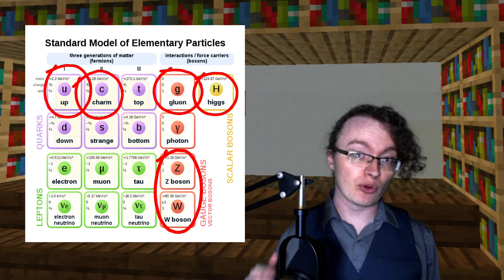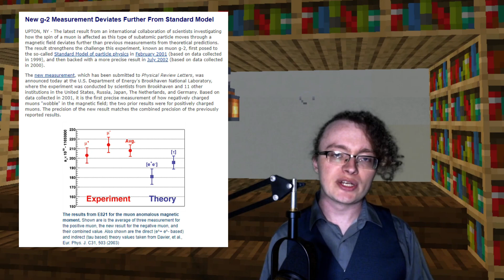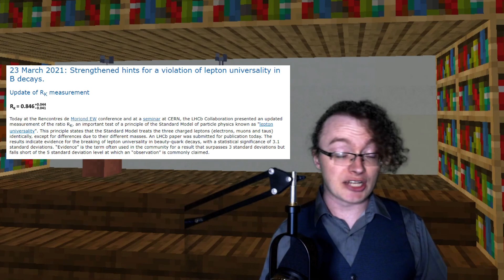Breaking the Standard Model of Physics: Explaining the Fermilab's g-2 Muon Experiment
New Data From Fermilab Supports the Existence of a Never Before Seen Particle. Not just never before seen- never before theorized. A discrepancy between the experimental and theorized value for the muon magnetic field has researchers questioning whether an unknown particle or force is interacting with the muon, or if decades old theory is incorrect. This may force scientists to make huge changes to the Standard Model of Particle Physics.

New Research:
Fermilab Muon g-2 Experiment
New Theorized Value for the Muon Magnetic Field Strength

(go on a deep dive- I could link pages of material, but google and wikipedia links are your friend. It's interesting, but really, really complicated stuff.)

Follow GSWR on Facebook too!